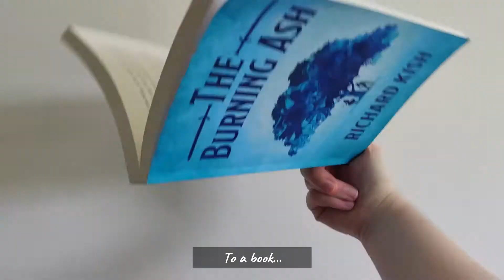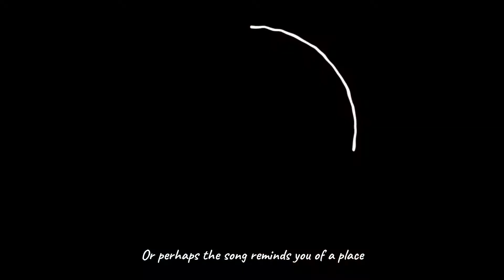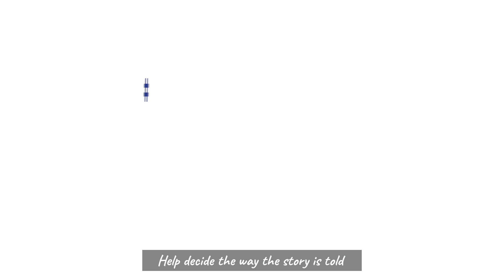Reimagine 2020 - Family Creatives FILM 4 - How to Create Action